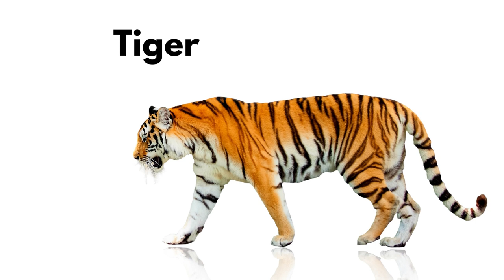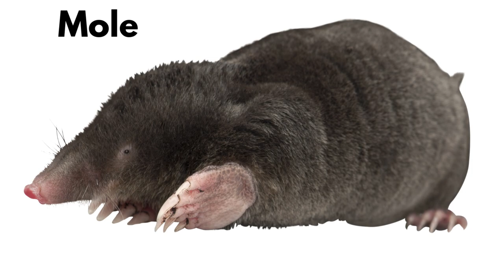100+ Wild Animals Names and Pictures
In this video, I will show you about 12o of the most common wild animals. They include:

Lion
Elephant
Tiger
Giraffe
Zebra
Cheetah
Kangaroo
Koala
Panda
Gorilla
Chimpanzee
Orangutan
Hippopotamus
Rhinoceros
Crocodile
Alligator
Polar Bear
Grizzly Bear
Black Bear
Wolf
Fox
Coyote
Jackal
Hyena
Leopard
Jaguar
Cheetah
Lynx
Cougar
Bobcat
Deer
Moose
Elk
Caribou
Bison
Gazelle
Antelope
Wildebeest
Giraffe
Camel
Rhinoceros
Hippopotamus
Warthog
Baboon
Mandrill
Gorilla
Chimpanzee
Orangutan
Gibbon
Lemur
Raccoon
Skunk
Squirrel
Chipmunk
Beaver
Otter
Mole
Bat
Hedgehog
Rabbit
Hare
Fox
Badger
Weasel
Ferret
Stoat
Wolverine
Platypus
Tasmanian Devil
Koala
Kangaroo
Wallaby
Wombat
Possum
Opossum
Platypus
Dolphin
Whale
Shark
Seal
Sea Lion
Walrus
Penguin
Albatross
Eagle
Hawk
Falcon
Owl
Parrot
Toucan
Peacock
Flamingo
Pelican
Swan
Heron
Stork
Jellyfish
Octopus
Squid
Starfish
Crab
Lobster
Shrimp
Shark
Stingray
Turtle
Snake
Lizard
Frog
Toad
Salamander
Gecko
Chameleon
Crocodile
Alligator
Tortoise
Armadillo
Porcupine
Koala
Squirrel